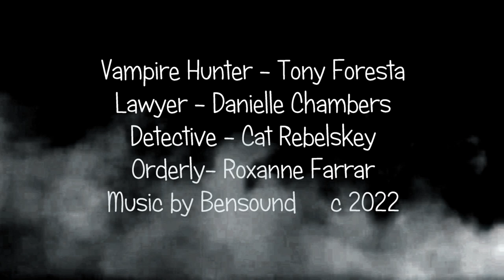High Stakes Lawyer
A desperate man's hunt for his dead wife's killer has unforeseen consequences.
Tony Foresta
Danielle Chambers
Cat Rebelskey
Roxanne Farrar
A film by  Bob Gratrix